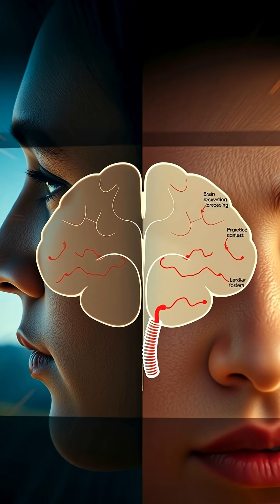Why Your NOSE Goes WILD When You CRY! 🤯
Ever wonder why crying triggers a nose waterfall? 🤧💦 Prepare for a bizarre body fact that explains this weird phenomenon!